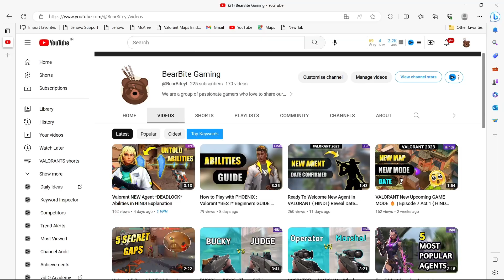( HINDI ) How To Get More KILLS in VALORANT | These 4 KILLER Agents Are Always TOP FRAGGER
In this video i will tell you 4 valorant agents which are made by valorant as a killer agent because they have some unique abilities which increase your kills if you use these agents effectively so you always be a top frafger in valorant

And if You Really Like this video and want to see more videos like this

Video Topic -  Killer Agents of Valorant
Video Title - These 4 KILLER Agents Are Always TOP FRAGGER | HINDI Explanation